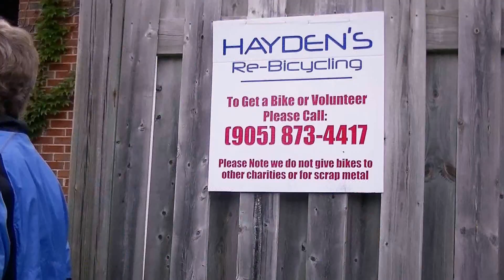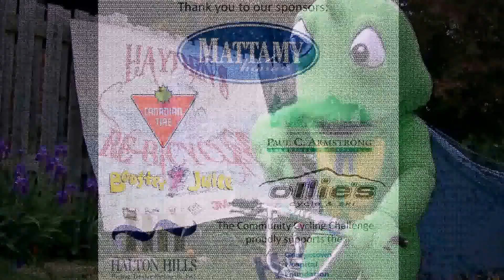Harvey registers for the Community Cycling Challenge